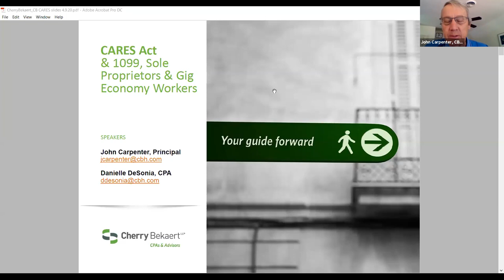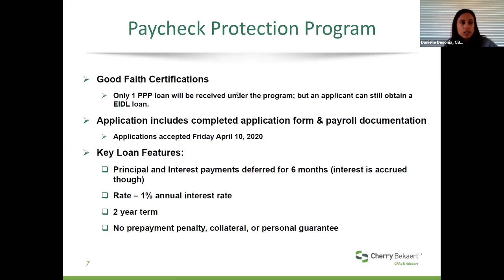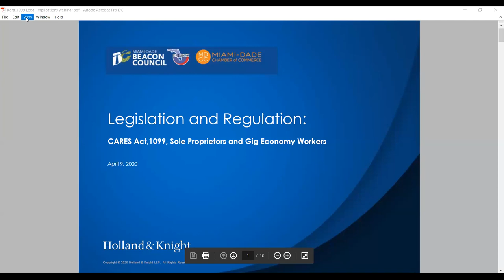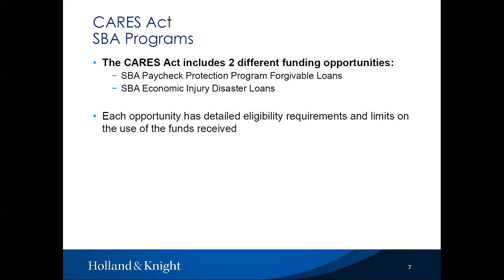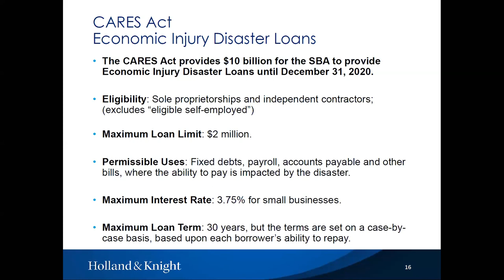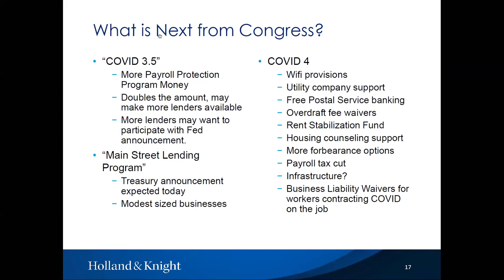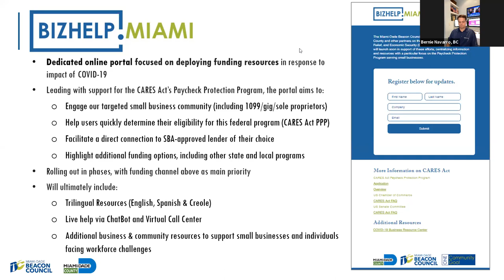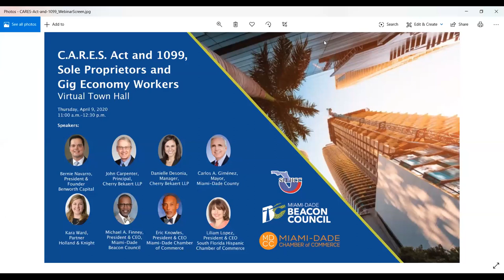APRIL 9, 2020 VIRTUAL TOWN HALL: CARES ACT & 1099, SOLE PROPRIETORS & GIG ECONOMY WORKERS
The Miami-Dade Beacon Council, in partnership with the Miami-Dade Chamber of Commerce and the South Florida Hispanic Chamber of Commerce, presents and in-depth discussion around the Paycheck Protection Act and how it applies to 1099, sole proprietors and gig economy workers. Speakers include:

Mayor Carlos Gimenez
Mayor, Miami-Dade County

Bernie Navarro, Founder & President
Benworth Capital Partners

John Carpenter, Principal
Danielle Desonia, Manager, Government Contractor Consulting Services
Cherry Bekaert LLP

Kara Ward, Partner
Holland & Knight

Eric Knowles, President & CEO
Miami-Dade Chamber of Commerce

Liliam Lopez, President & CEO
South Florida Hispanic Chamber of Commerce

Michael A. Finney, President & CEO
Miami-Dade Beacon Council